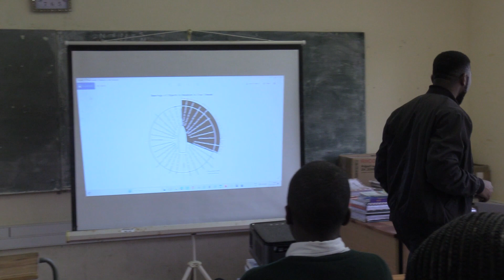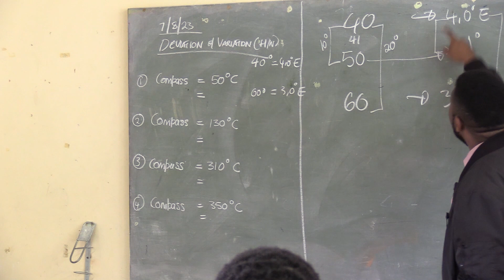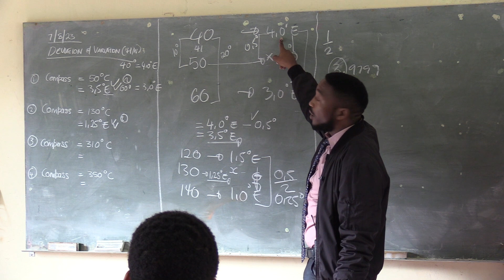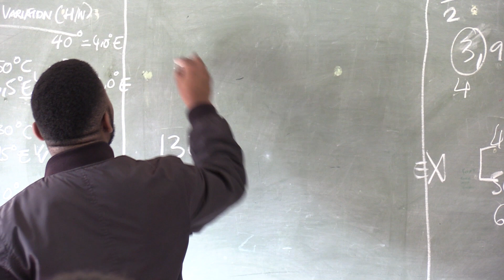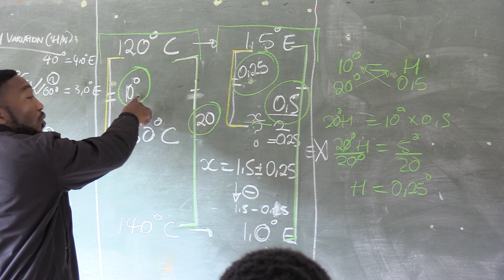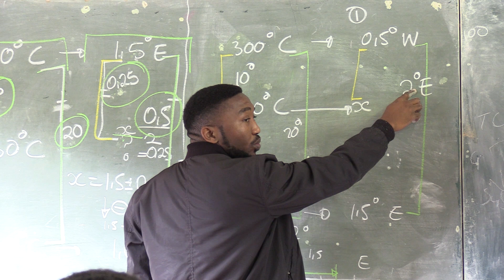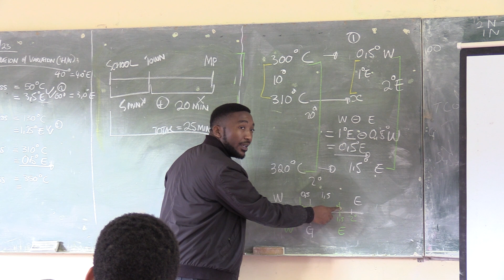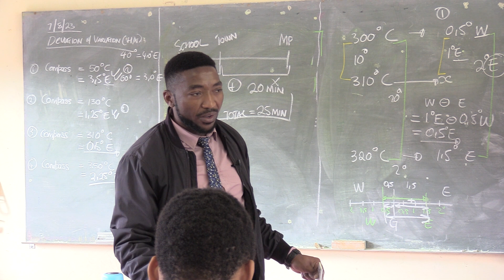NAUTICAL SCIENCE Gr 10 lesson by Siphamandla Mncwango, Port St Johns Senior Secondary School